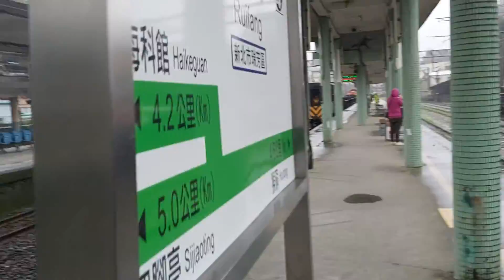4832次八斗子發車經由平溪線開往菁桐的四節DRC原色柴油客車，和7502次E單電頭+DHL柴液機車+數節空渣敞車貨列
111/3/7分拍攝15:59分拍攝4832次八斗子發車經由平溪線開往菁桐的四節DRC原色柴油客車，和7502次E單電頭+DHL柴液機車+數節空渣敞車貨列